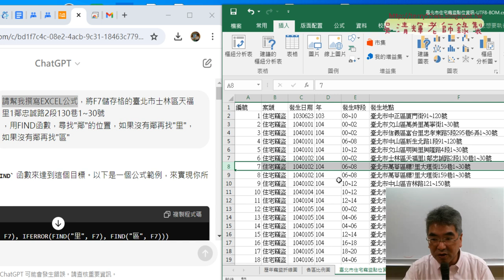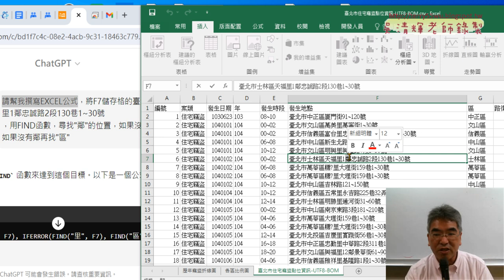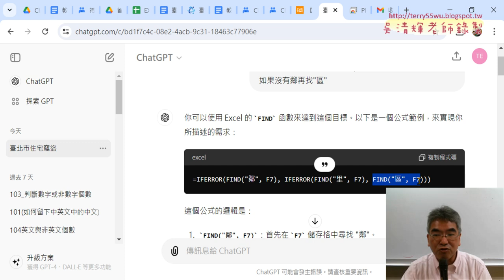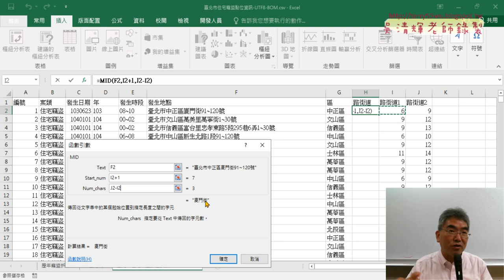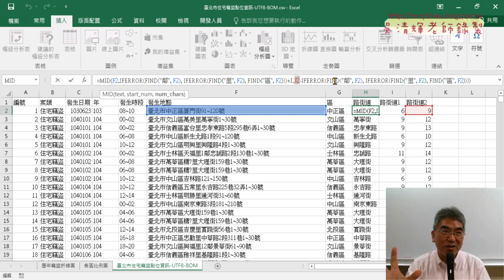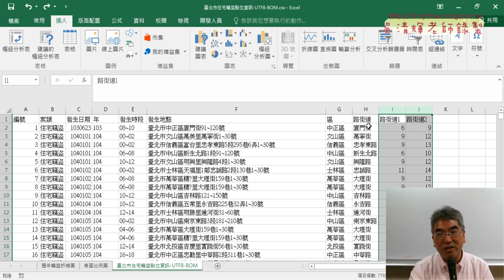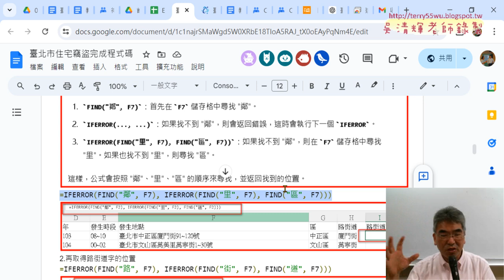05 ChatGPTG產生路街道公式說明